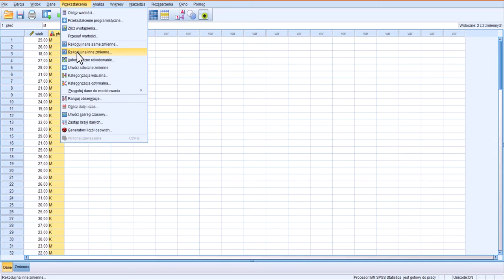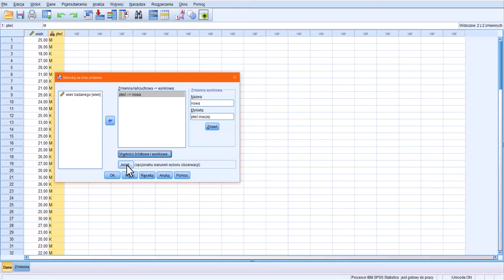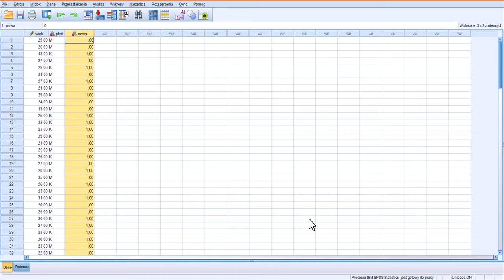Rekodowanie zmiennej nominalnej na nową SPSS